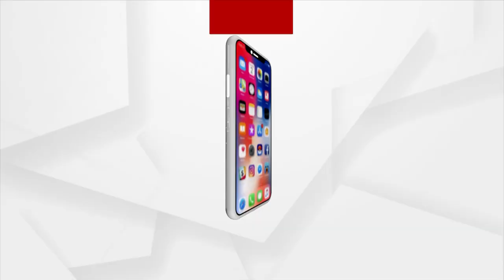This Tribal Village In Cuttack Cries For Attention